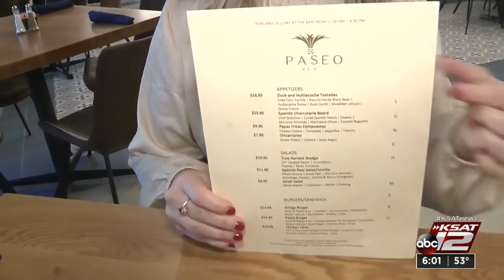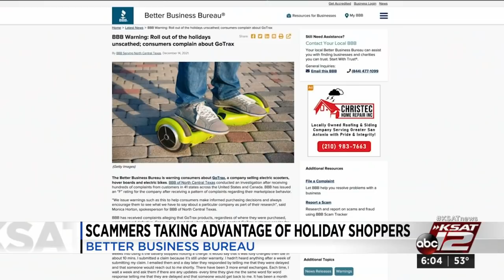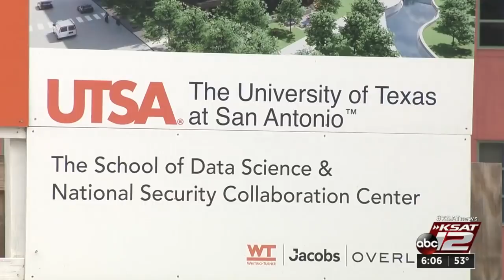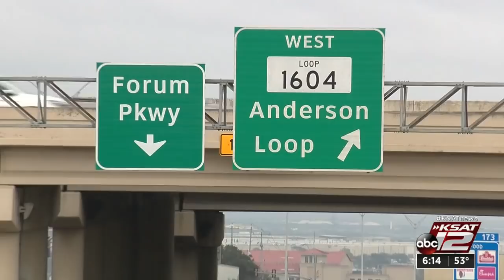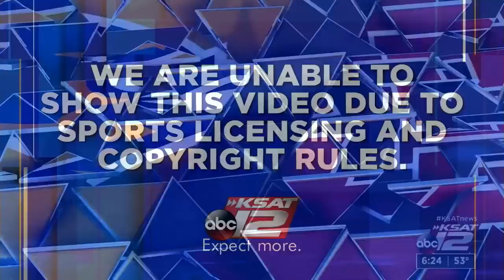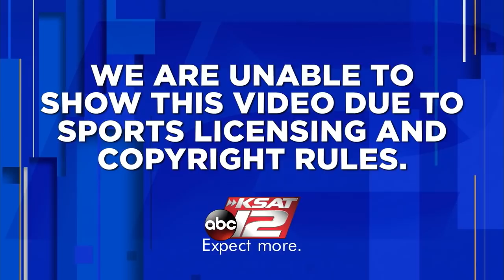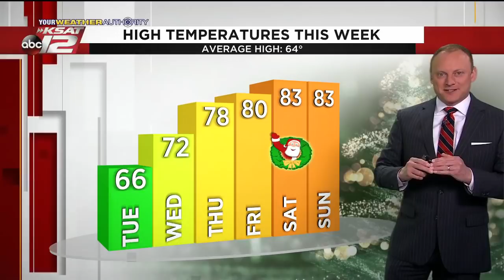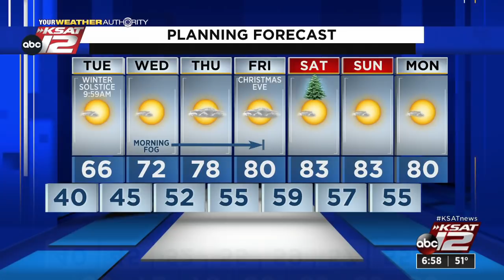KSAT 12 6 O'Clock News : Dec 20, 2021